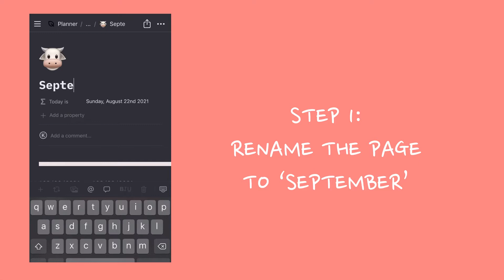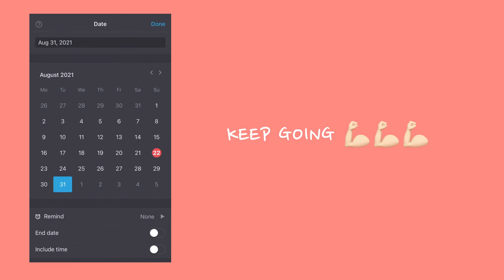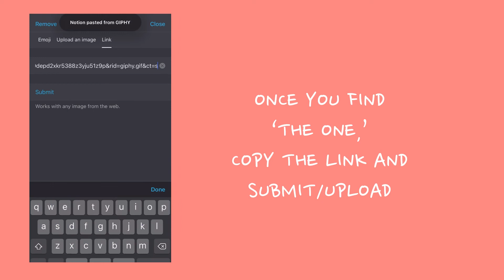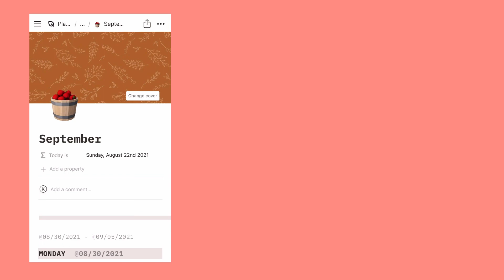September Notion Planner Set Up on iPhone (Notion iOS app) | Back To School Digital Planner Tutorial